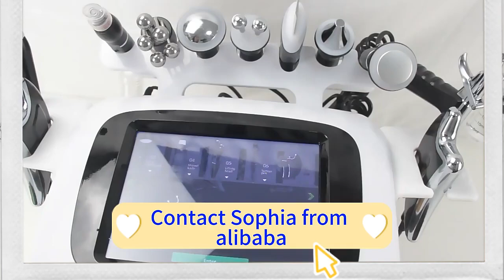February 19, 2024(4)